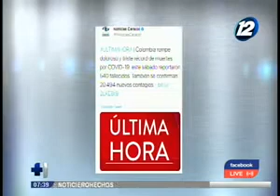Ministro de Salud habla sobre cómo el sistema de salud enfrenta la pandemia de COVID-19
En el espacio de entrevista de "Hechos AM" conversamos en compañía del ministro de Salud, Francisco Alabi quien nos habla en detalle sobre cómo el sistema de salud salvadoreño ha enfrentado la pandemia de COVID-19.